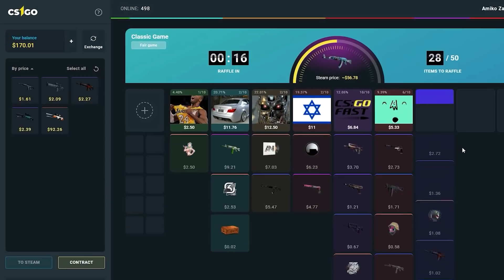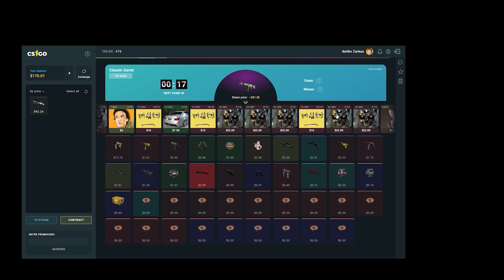მანქანების მაფია GTA5 ში ! მერსედესი , ბეემვე თუ აუდი ?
- ლინკზე დაკლიკებით ეხმარები არხს განვითარებაში